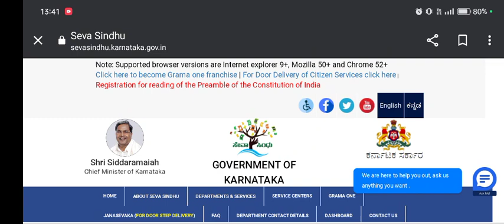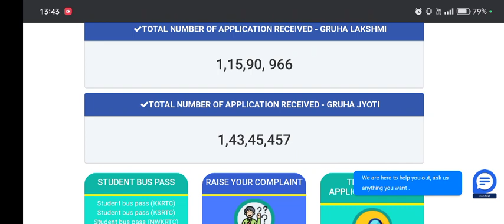gruhalaxmi big update | gruhalaxmi money sanction | how to check gruhalaxmi ammount 2023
ಗೃಹಲಕ್ಷ್ಮಿ ಮತ್ತು ಅನ್ನಭಾಗ್ಯ ಅಕ್ಕಿ ಹಣ | CM ಸಿದ್ದರಾಮಯ್ಯ ಹೊಸ ರೂಲ್ಸ್ ಜಾರಿ | Grua Lakshmi 2000, Annabhagya.

ಗೃಹಲಕ್ಷ್ಮಿ 2ನೇ ಕಂತಿನ ಹಣ ಬಿಡುಗಡೆ | ಮೊದಲನೇ ಕಂತಿನ ಹಣ ಪಡೆದ ಎಲ್ಲಾ ಮಹಿಳೆಯರಿಗೆ | Gruhalakshmi 2nd payment.

ಗೃಹಲಕ್ಷ್ಮಿ 2000 ಹಣ ಬರದೇ ಇದ್ದವರಿಗೆ |ರಾತ್ರೋರಾತ್ರಿ ಹೊಸ ರೂಲ್ಸ್ | 4 ದಾಖಲೆಗಳ ಜೆರಾಕ್ಸ್ ಸಲ್ಲಿಸಿ Gruhalakshmi.

ಗೃಹಲಕ್ಷ್ಮಿ ಸ್ಟೇಟಸ್ ಚೆಕ್ ಮಾಡಿಕೊಳ್ಳಿ | ಹಣ ಖಾತೆಗೆ ಬಂದಿಲ್ಲ ಅಂದ್ರೆ | Gruhalakshmi Status Check Online.

how to check gruhalakshmi scheme status.
how to check gruhalakshmi application status.
how to check gruhalakshmi payment status.
how to apply gruhalakshmi scheme.
payment check of gruhalakshmi scheme Karnataka.
Karnataka gruhalakshmi Yojana payment status check online.
online status of gruhalakshmi scheme.
gruhalakshmi application status check online.
gruhalakshmi online status check.
check status gruhalakshmi online scheme.

ಗೃಹಲಕ್ಷ್ಮಿ ಹಣ ಇನ್ನು ಬಂದಿಲ್ವಾ.? | ಈ ಕೆಲಸ ಮಾಡಿ ಜಮಾ ಆಗುತ್ತೆ | ಮೆಸೇಜ್ ಬಂದಿಲ್ಲ, ಹಣ ಬಂದಿಲ್ಲ | Gruhalakshmi

2000 ಹಣ ಖಾತೆಗೆ ಜಮಾ | ಈ ಮೆಸೇಜ್ ಬಂದವರಿಗೆ ಮಾತ್ರ | Gruhalakshmi scheme amount credited to A/c

ಗೃಹಲಕ್ಷ್ಮಿ ₹2000 ಹಣ ಮಹಿಳೆಯರ ಖಾತೆಗೆ ಜಮಾ | ಸಿಎಂ ಸಿದ್ದರಾಮಯ್ಯ ಚಾಲನೆ |Gruhalakshmi scheme amount credited

ಗೃಹಲಕ್ಷ್ಮಿ ಅರ್ಜಿ ಹಾಕಿದವರಿಗೆ | ನಾಳೆ ಮಧ್ಯಾಹ್ನ 2 ಗಂಟೆಗೆ  ಎಲ್ಲಾ ಮಹಿಳೆಯರ ಬ್ಯಾಂಕ್ ಖಾತೆಗೆ ಹಣ | Gruhalakshmi scheme.

ಗೃಹಲಕ್ಷ್ಮಿ ಅರ್ಜಿ ಹಾಕಿದವರಿಗೆ | ₹ 2000 ಹಣ ಬಿಡುಗಡೆ ಎಲ್ಲಾ ಮಹಿಳೆಯರಿಗೆ ಗುಡ್ ನ್ಯೂಸ್ | ಹೊಸ ಬದಲಾವಣೆ ಆದೇಶ ಜಾರಿ.!

ಗೃಹಲಕ್ಷ್ಮಿ ₹ 2000 ಹಣ ಬಿಡುಗಡೆ | ಈ ಕೆಲಸ ಮಾಡುವುದು ಕಡ್ಡಾಯ | ಹೊಸ ರೂಲ್ಸ್ ಈ ಮಹಿಳೆಯರಿಗೆ ಹಣ ಬರಲ್ಲ grahlakshmi.

ರೇಷನ್ ಕಾರ್ಡ್ ಇಲ್ಲದವರಿಗೆ ಗುಡ್ ನ್ಯೂಸ್ | ಗೃಹಲಕ್ಷ್ಮಿ ಅರ್ಜಿ ₹2000 | gruhalakshmi scheme Lakshmi hebbalkar.

without ration card gruhalakshmi scheme apply.
apply without ration card gruhalakshmi scheme.
Karnataka gruhalakshmi scheme apply without ration card in Karnataka.
Karnataka without ration card gruhalakshmi scheme apply.
APL ration card holders apply gruhalakshmi scheme.
BPL ration card holders apply gruhalakshmi scheme.
AAY ration card holders apply gruhalakshmi scheme.
PHH ration card holders apply gruhalakshmi scheme.
NPHH ration card holders apply gruhalakshmi scheme.

online application for gruhalakshmi scheme without ration card.

ಗೃಹಲಕ್ಷ್ಮಿ ಅರ್ಜಿ ಸಲ್ಲಿಸಿದವರಿಗೆ | ಪಿಂಕ್ ಕಾರ್ಡ್ ಕಡ್ಡಾಯ |ಇಲ್ಲ ಅಂದ್ರೆ ಖಾತೆಗೆ ಹಣ ಬರಲ್ಲ  Gruhalakshmi Card.

gruhalakshmi application card.
gruhalakshmi pink card.
pink card gruhalakshmi.
gruhalakshmi card how to apply.
how to get gruhalakshmi card.

ಗೃಹಲಕ್ಷ್ಮಿ ಅರ್ಜಿ ಹಾಕಿದವರಿಗೆ | ಹೊಸ ರೂಲ್ಸ್ ಈ ಕೆಲಸ ಕಡ್ಡಾಯ | ಇಲ್ಲ ಅಂದ್ರೆ ಖಾತೆಗೆ ಹಣ ಬರಲ್ಲ Gruhalakshmi.

ಗೃಹಲಕ್ಷ್ಮಿ ಅರ್ಜಿ ಸಲ್ಲಿಸಿದವರಿಗೆ ಈ ಕೆಲಸ ಮಾಡುವುದು ಕಡ್ಡಾಯ | ಇಲ್ಲಾಂದ್ರೆ ಖಾತೆಗೆ ಹಣ ಬರಲ್ಲ.! | Gruhalakshmi

ಗ್ರಹಲಕ್ಷ್ಮಿ ಯೋಜನೆ ಅರ್ಜಿ ಆರಂಭ | ಅರ್ಜಿ ಸಲ್ಲಿಸುವ ವಿಧಾನ, ಬೇಕಾಗುವ ದಾಖಲೆಗಳು | grihalakshmi apply

ಗೃಹಲಕ್ಷ್ಮಿ ಅರ್ಜಿಗಳು ಆರಂಭ | ರೇಷನ್ ಕಾರ್ಡನಲ್ಲಿ ಇದು ಕಡ್ಡಾಯ | ಗೃಹಲಕ್ಷ್ಮಿ ಯಲ್ಲಿ ದೊಡ್ಡ ಬದಲಾವಣೆ.!

ಗೃಹಲಕ್ಷ್ಮಿ ಮಹಿಳೆಯರಿಗೆ ₹ 2000 | ರೇಷನ್ ಕಾರ್ಡನಲ್ಲಿ ಇದು ಕಡ್ಡಾಯ | 18 ವರ್ಷ ಮೇಲ್ಪಟ್ಟ ಎಲ್ಲರಿಗೂ. grihalakshmi.

ಮಹಿಳೆಯರಿಗೆ ₹2000 ಗೃಹಲಕ್ಷ್ಮಿ | ಈ ಹೊಸ ದಾಖಲೆಗಳು ಕಡ್ಡಾಯ | ಜುಲೈ 14ರಂದು ಅರ್ಜಿ ಆರಂಭ | ಈಗಲೇ ಮಾಡಿಟ್ಟುಕೊಳ್ಳಿ.!

gruhalakshmi scheme details in Kannada.
gruhalakshmi monthly 2000 rupees scheme application.
Karnataka gruhalakshmi scheme application date.
gruhalakshmi monthly 2000 rupees conditions and rules.
who are the eligible gruhalakshmi scheme.
gruhalakshmi Rs 2000 monthly scheme details.

how to get money gruhalakshmi scheme.
siddaramaiah gruhalakshmi scheme.
gruh Lakshmi monthly 2000 rupees scheme.
how to apply online gruhalakshmi monthly 2000 rupees.
gruhalakshmi scheme conditions and rules.
rules and regulation of gruhalakshmi scheme.
gruhalakshmi Karnataka government monthly 2000 rupees scheme.

ಕಾಂಗ್ರೆಸ್ ಸರ್ಕಾರದ ಗೃಹಲಕ್ಷ್ಮಿ ಯೋಜನೆ.
ಗೃಹಲಕ್ಷ್ಮಿ ಯೋಜನೆ ಕರ್ನಾಟಕ ಸರ್ಕಾರ.
ಗೃಹಲಕ್ಷ್ಮಿ ಯೋಜನೆ, ಸಂಪೂರ್ಣ ಮಾಹಿತಿ.
ಕರ್ನಾಟಕದ ಮಹಿಳೆಯರಿಗೆ ಪ್ರತಿ ತಿಂಗಳು 2000 ಹಣ.
ಮಹಾಲಕ್ಷ್ಮಿ ಯೋಜನೆ ಮಹಿಳೆಯರಿಗೆ 2000 ಹಣ.
ಮಹಿಳೆಯರಿಗೆ 2000 ಹಣ ಪ್ರತಿ ತಿಂಗಳು ಗೃಹಲಕ್ಷ್ಮಿ.
ಗ್ರಹಲಕ್ಷ್ಮಿ 2,000 ಪ್ರತಿ ತಿಂಗಳು ಮಹಿಳೆಯರಿಗೆ.